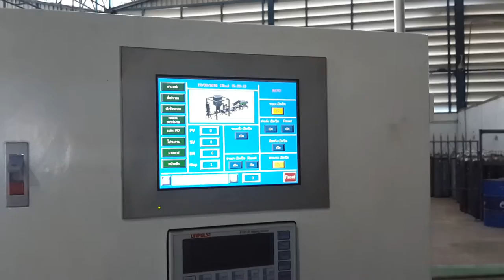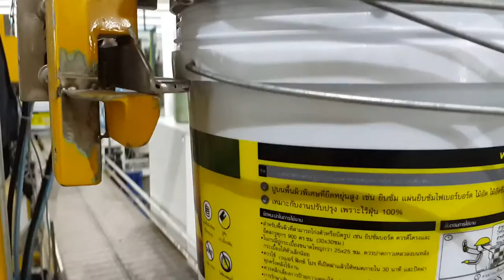SK-SCALE - Inline Filling & Lidding System, Single Station Net Weight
skscale offers a wide range of liquid inline fillers, inline fillers, inline cappers and integrated filler and capper solutions to meet the specific requirements of your application.

 skscale is widely recognized as a packaging leader for rotary fillers, inline fillers and integrated filling and capping solutions.
skscale 's personalized & custom engineering, in-house manufacturing and superior customer service enable the company to be at the forefront of major packaging industries including foods, beverages, personal care, home care, and automotive.